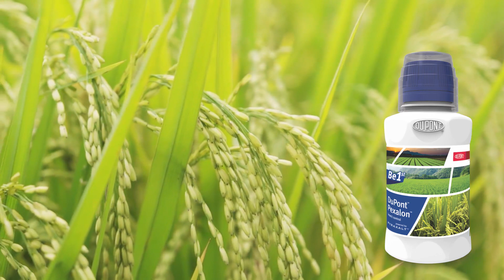DuPont Pexalon BPH Brown Plant hopper control Haryana India.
Dupont Pexalon Dose 94ml per Acre.